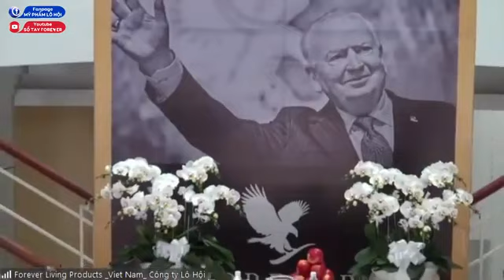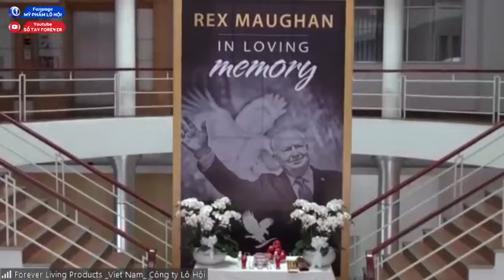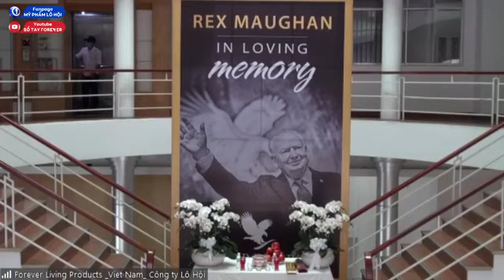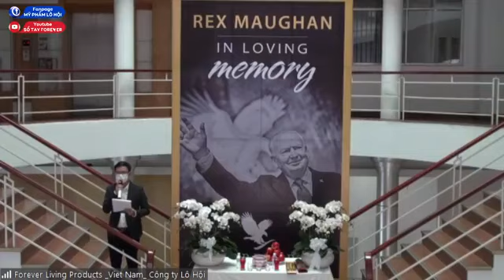Chương trình viếng Chủ tịch tập đoàn FLP - Ngài Rex Maughan tại Việt Nam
𝑯𝒂̀𝒏𝒉 𝒕𝒓𝒊̀𝒏𝒉 𝒏𝒂̀𝒚 𝒔𝒆̃ 𝑴𝒂̃𝒊 𝑴𝒂̃𝒊 (𝑭𝒐𝒓𝒆𝒗𝒆𝒓) 𝒌𝒉𝒐̂𝒏𝒈 𝒃𝒂𝒐 𝒈𝒊𝒐̛̀ 𝒌𝒆̂́𝒕 𝒕𝒉𝒖́𝒄
🌹 Xin cảm ơn Ngài vì đã là cội nguồn xây dựng nên thương hiệu Forever Living Products.
🌹 Xin cảm ơn Ngài đã truyền những cảm hứng, tình yêu thương đến cho FBOs trên toàn Thế Giới.
🌹 Xin cảm ơn Ngài vì tất cả. ❤️
Chúng tôi vô cùng thương tiếc Ngài 𝐑𝐞𝐱 𝐆. 𝐌𝐚𝐮𝐠𝐡𝐚𝐧!! 🖤